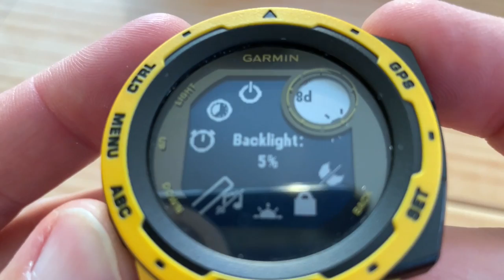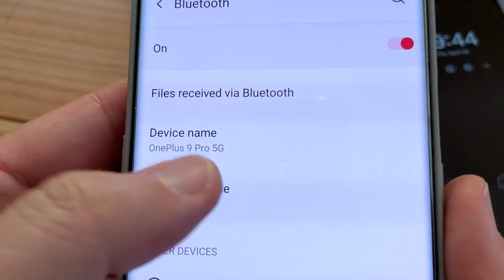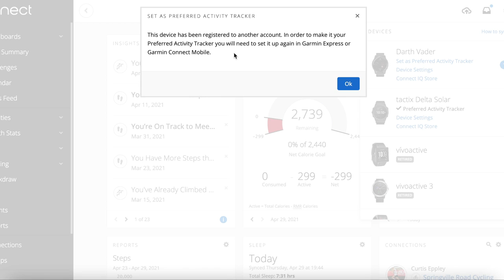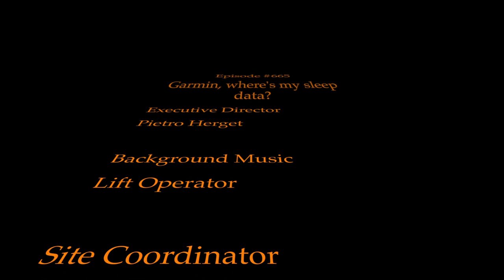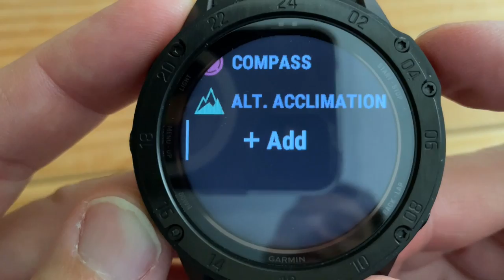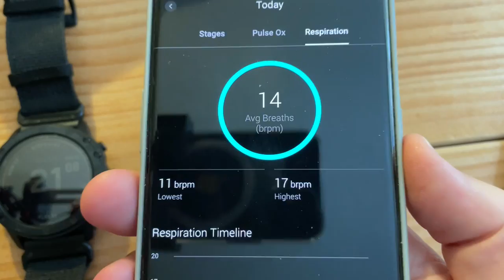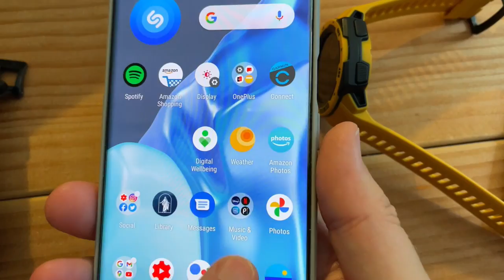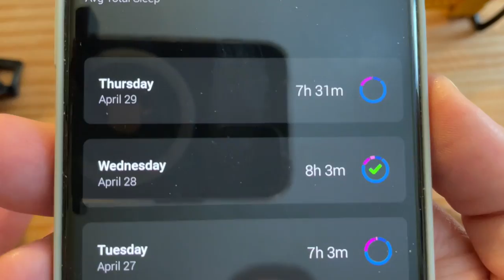Garmin, where is my sleep data?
If you sleep with a Garmin on your wrist at night, yeah... this may have happened to you. My video goes over 5 techniques to fix missing sleep data.
00:35 Reason 1 - your watch was turned off or in airplane mode
00:45 fixing connectivity issues with the Garmin Instinct Solar
01:28 fixing connectivity issues with the Garmin vivoactive 4
02:41 quickly repair your watch with your phone
03:27 assign your preferred tracker on Garmin.Connect.com
04:51 watch battery died or the sleep cycle was too short
05:00 Do Garmin watches track naps?
05:58 Reason 4 - you have more than one Garmin gadget connected to your account
07:47 Summary of reasons 1 - 4
08:35 Reason 5 - "Resume later" - the side effects...
09:45 Outro for Part 1 of 2 in the video
10:55 End Credits with Lift Operator music
12:27 How detailed is Garmin sleep tracking? (part 2 of 2)
12:46 - adding the sleep widget
13:40 - advanced sleep tracking on the Garmin Tactix Delta Solar smartwatch
14:30 - sleep tracking explained on the Android Garmin Connect app
15:58 - sleeping with the Garmin Instinct Solar
16:38 - sleeping with the OnePlus Watch